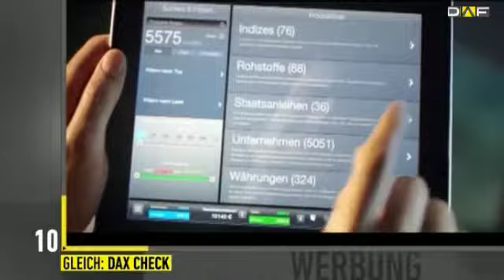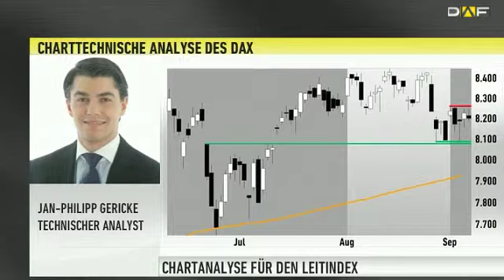DAX Check: Größere Korrektur wenn der Aufwärtstrend bricht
Der DAX präsentiert sich am Freitag bislang leicht im roten Bereich. Mit Spannung werden die US-Arbeitsmarktdaten am Nachmittag erwartet. Wohin die Reise für den deutschen Leitindex aus charttechnischer Sicht geht, das analysiert für uns Jan Philipp Gericke.